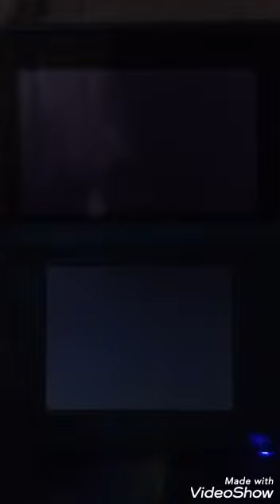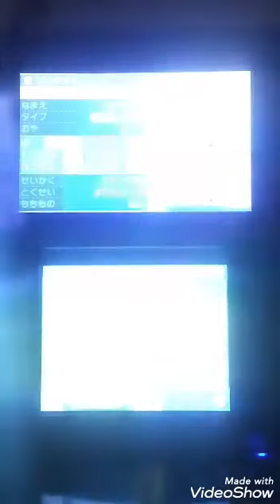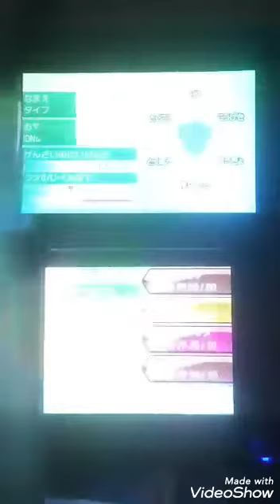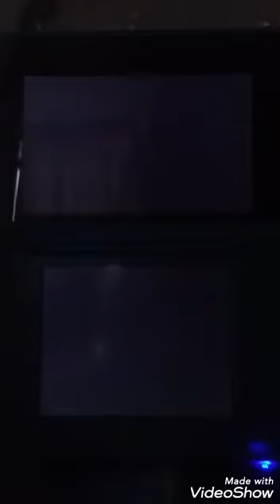メルカリで購入したデータがぶっ飛んでいた件について【ポケットモンスターウルトラムーン】